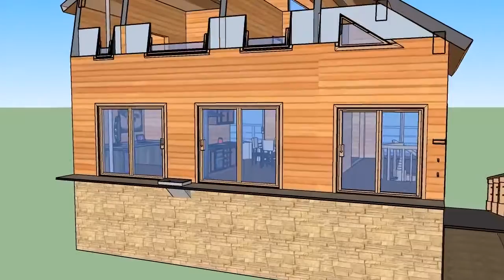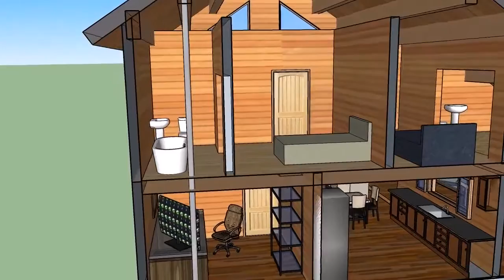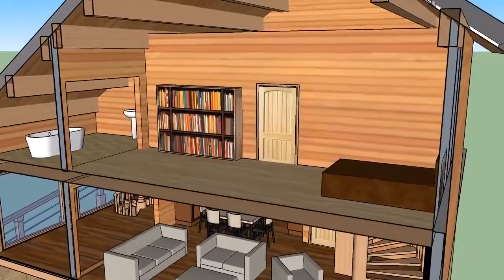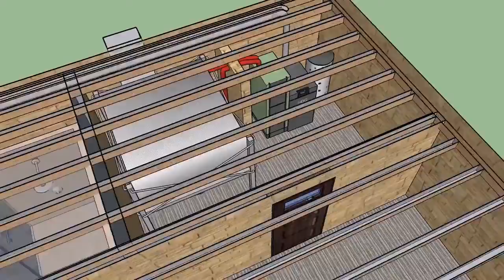Showhouse Individual Design Ideas*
With our showhouse now standing and looking good we are happy to say, "welcome home" to those of us that have to privilege of sharing in the beauty that surrounds Tombebœuf and Aquitaine Vistas.

With our showhouse now ready we are happy to welcome you to come and have a viewing trip and inspect the opportunities we have available.

A house for living in, buy to live or buy to let? Choices, choices, choices!

Showhouse Visits Available on Booking